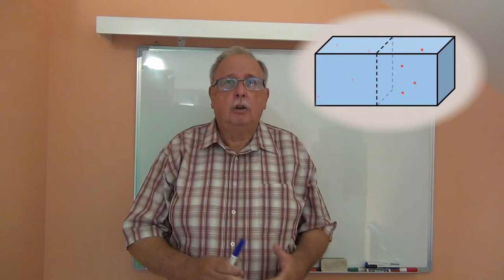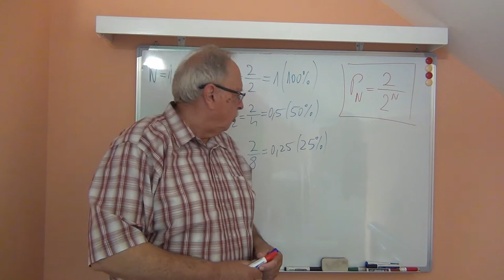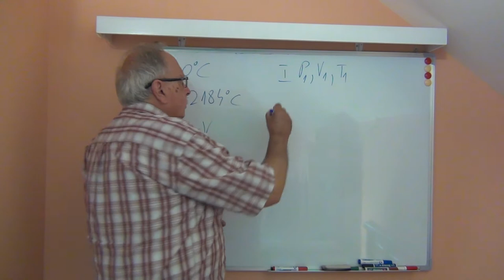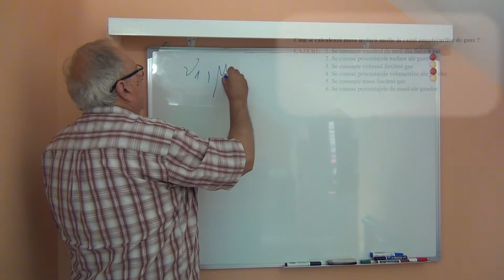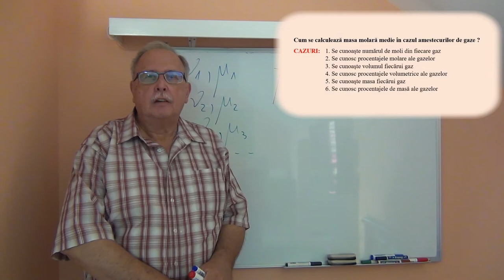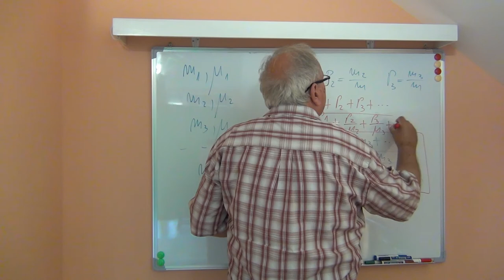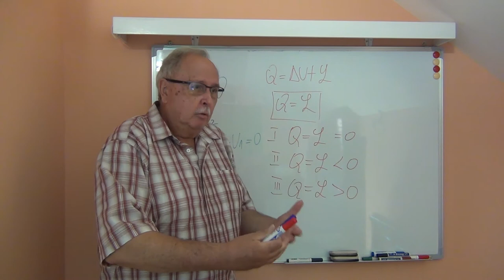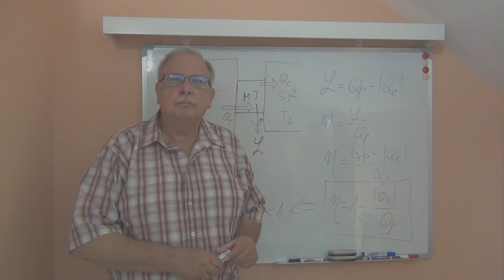Fizică pentru bacalaureat, admitere și examene. Căldură_04